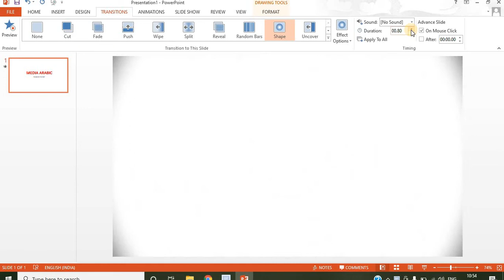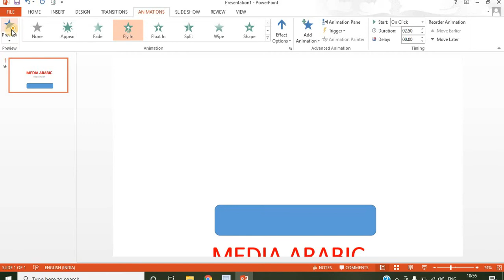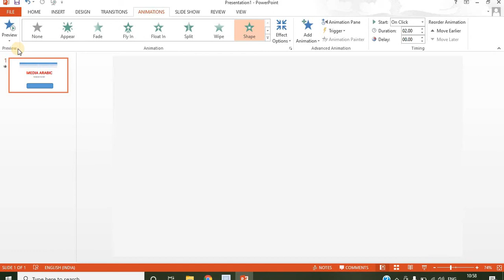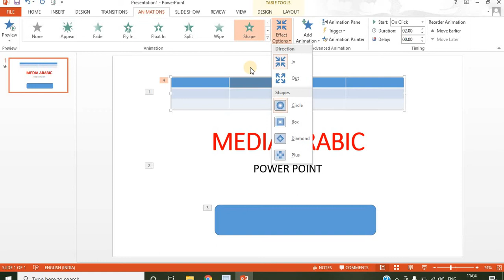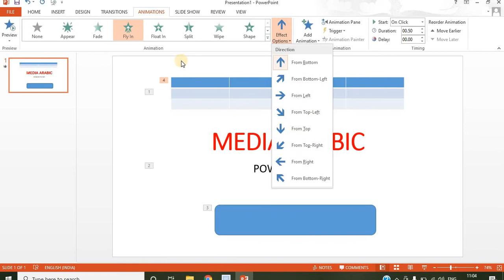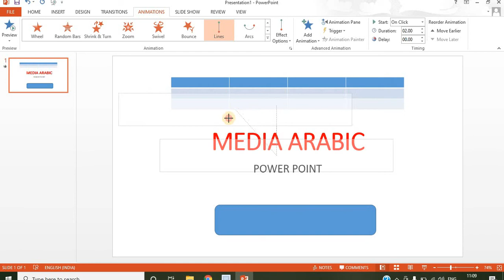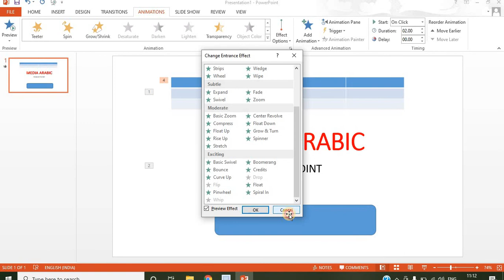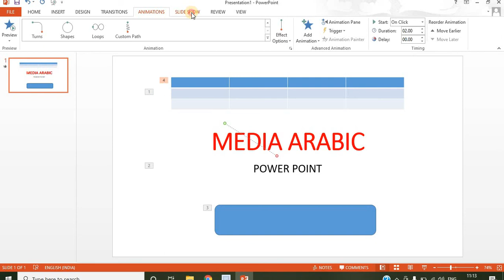Power Point 5